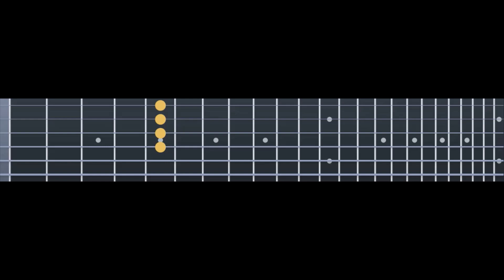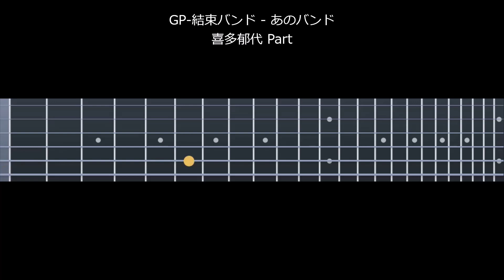結束バンド - あのバンド [喜多郁代 Part] 【TAB譜あり】Guitar Cover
結束バンドの楽曲『あのバンド』喜多郁代さんパートのギター演奏です。
ギターは楽譜作成ソフトによる打ち込み演奏です。
TVアニメ「ぼっち・ざ・ろっく！」劇中曲。

レギュラー: 6E 5A 4D 3G 2B 1E

■楽曲情報
あのバンド(THAT BAND)
作詞: 樋口 愛
作曲: 草野 華余子
アーティスト: 結束バンド(Bocchi the Rock! - Kessoku Band)